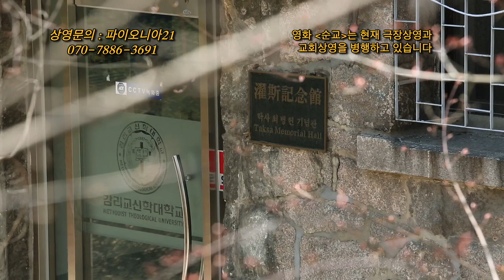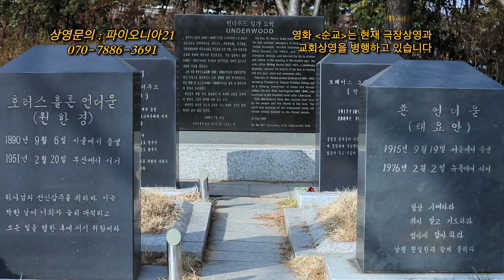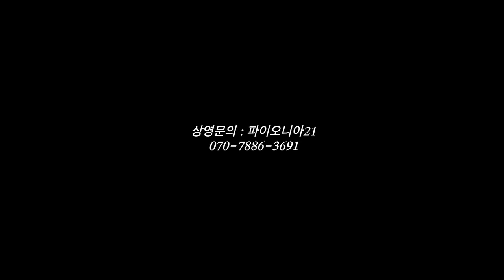순교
영화 -  순교 -  미리보기
제자 옥한흠 김상철 감독 / 파이오니아21 제작 / 문의 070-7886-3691